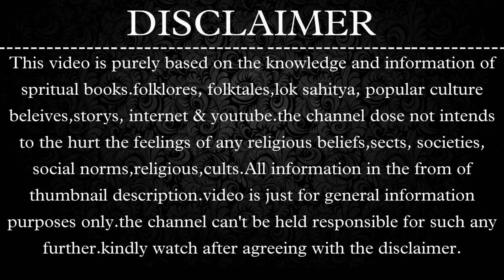किसने किया था बाबा नन्द का अपहरण?1% लोग ही जान पाते हैं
Topic I Will Cover👇👇👇
Radhakrishna upcoming promo Radhakrishana upcoming twist
2 Radhakrishna upcoming twist promo Radhakrishana upcoming dance
3 Radhakrishna upcoming episode promo Radhakrishana upcoming episode
4 Radhakrishna today episode Radhakrishna today episode promo
5 Radhakrishna today full episode Radhakrishna today episode in hindi
6 16000 wifes meet radha why krishna have 16000 wifes krishna 16000 wife story
7 Radhakrishna today episode starbharata Krishna 8 wifes story krishna 8 patni name
8 Krishna 16000 wives names Krishna 8 wives name Krishna 8 wifes name
9 Who was Laxmi radha or rukmani? Who is sita radha or rukmani? radha krishna rash
10 Who is superior radha or rukmani? radha
11 Laxmi kai hai radhe or rukmani? Who is laxmi radhe or rukmani?
12 Radhakrishna full episode today radha krishna tomorrow episode
13 Radhakrishna full episode star bharata krishna wives meet radha Rukmani meet radha
14 Radhakrishna tomorrow promo Radhakrishana tomorrow episode promo
15 Radhakrishna tomorrow serial radhakrishna tomorrow sence
16 Why krishna married to rukmani? Why_ Krishna married satyabhama? Why Krishna married jamvanti?
17 Nand baba ki mrityu kaise hue nand Ji ki mrityu? Radhakrishana serial nand baba ki mrityu nand aur krisna
18 kaise hue devki ki mrityu? kaise hue basudev ki mrityu debkibasudev ki mrityu Radhakrishana serial devki basudev mrityu
19 krishna ki mrityu kaise hue? balram ki mrityu kaise hue? Rukmani ki mrityu kaise hue? radha ki mrityu kaise hue?
20 dwarka ka anth Radhakrishana serial ending episode radha krishna last episode Radhakrishana sad seen
21 Radha ne kia maan Chitraleekha ji Gkd_ Prabhupada Madhabas rock band
22 Krishna ne kia radha ka dan? radha ne kia krishna Ko dan krishna ka tula dal satyabhama ne kia Krishna ko dan
23 kanhaiyalalki 1st episode jai kanhaiyalki new episode jai kanhaiyalalki new prosonn
24 kaise hue krishna ki mata pita ki mrityu? yasoda maiya ki mrityu yasoda ki mrityu kaise hue? radha krishna serial yasoda maiya ki mrityu
SOUNDTRACK Credit-Youtube
@ek goalan